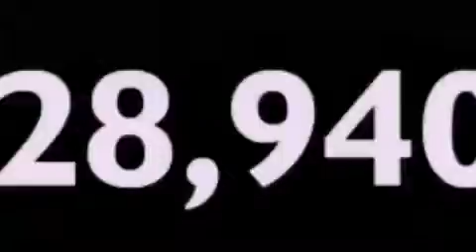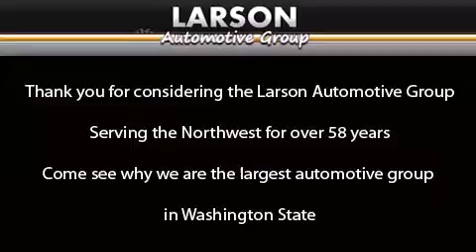Used 2010 Cadillac Escalade Puyallup WA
Year : 2010
 Make : Cadillac
 Model : Escalade
 Engine : 6.2L V8
 Trans . : Automatic
 Exterior : Black
 Miles : 28,940
 Interior : Black
 Stock : 1491